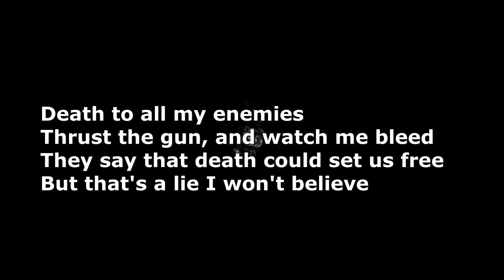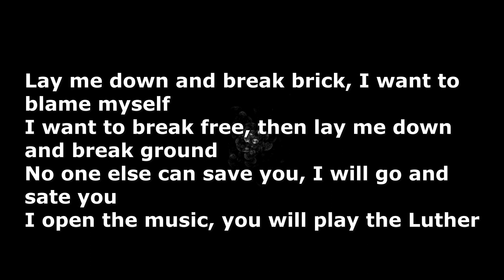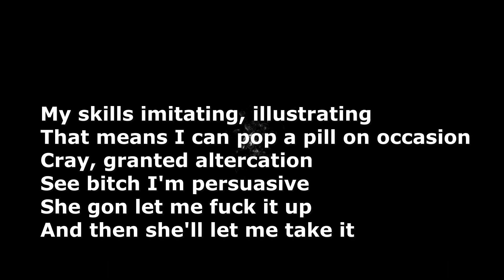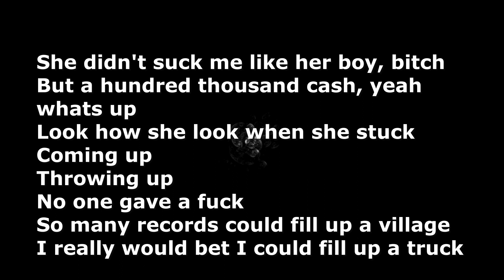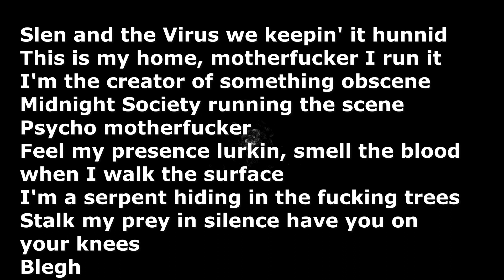kamiyada iron oxide karaoke